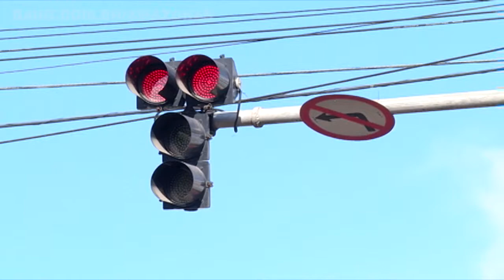Regras de trânsito são ignoradas por caminhões no Porto Chibatão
O grande fluxo de caminhões e carretas nas proximidades do maior porto da capital, na zona sul de Manaus, alerta para um problema que deve ser revisto pelas autoridades. A estrutura do acesso ao local que recebe quase toda a matéria prima para abastecer o Polo Industrial está precária. Mas a imprudência de alguns motoristas tem agravado ainda mais a situação.